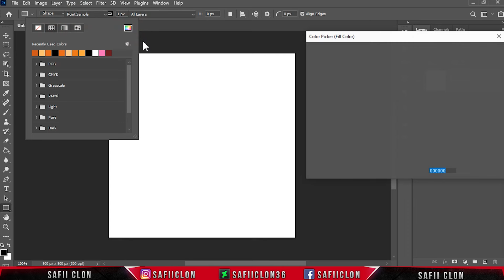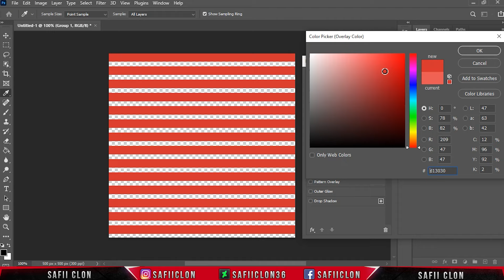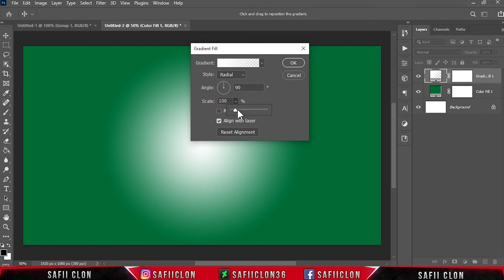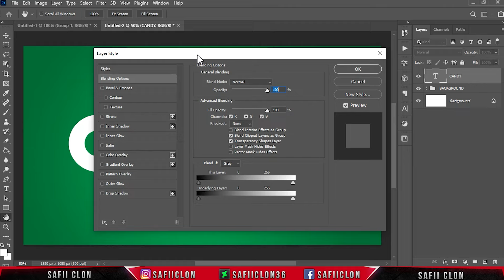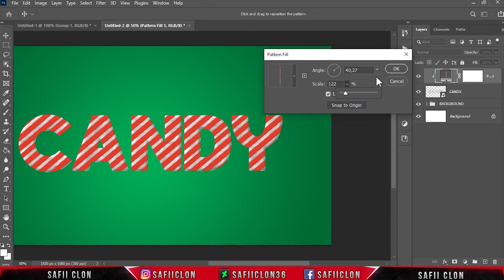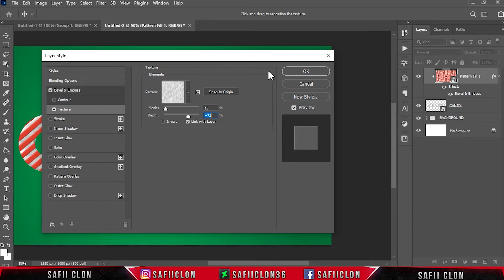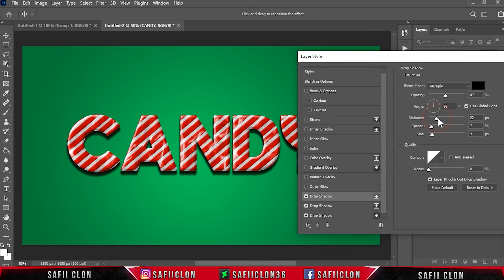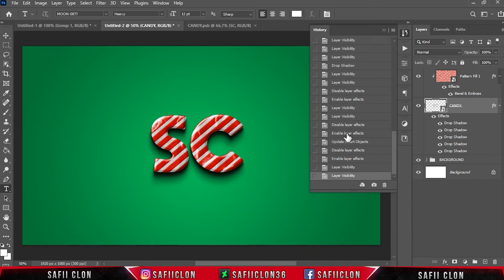[ Text Effect ] Candy Text Effect in Photoshop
Software Using :
Bandicam